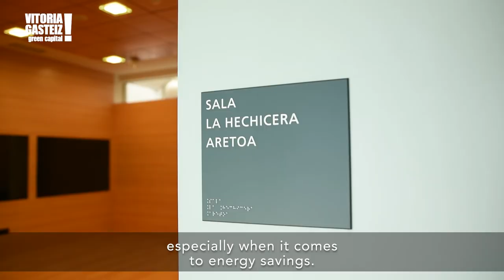Europa Congress Palace, a Passivhaus building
Refurbished applying the Passivhaus standard, the Europa Congress Palace is highly comfortable inside and has energy savings of over 50%. One of its most notable features is the excellent heat insulation, helped by the vertical garden that covers the main façade, which also improves air quality and reduces sound pollution. In addition to the EnerPHit Pilot Project certification from the Passive House Institute, the conference centre was also awarded the LEED Gold certificate by the US Green Building Council.